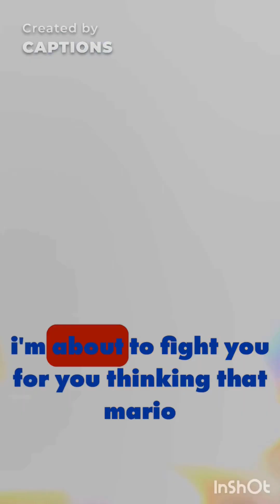Sonic vs Mario